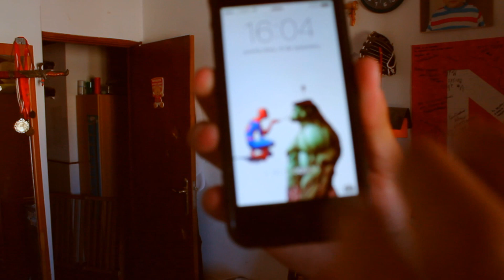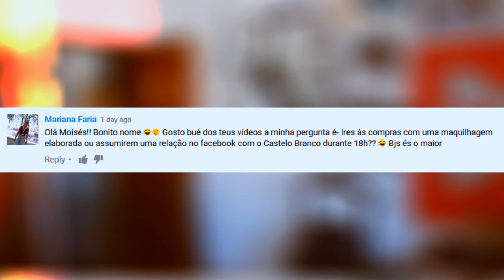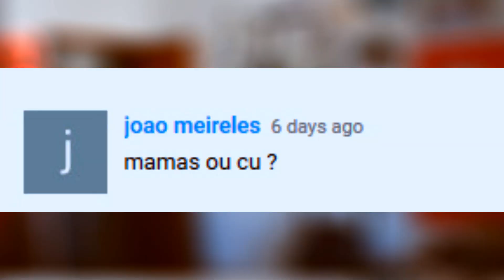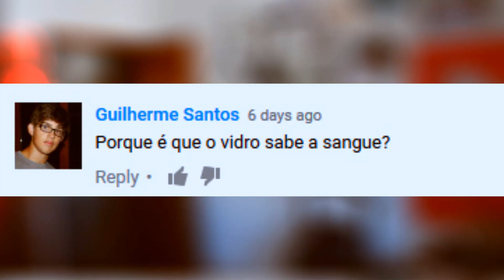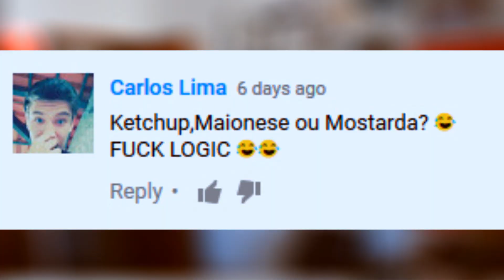Pergunta Q'Eu Provavelmente Respondo - Partiram-me a inteligência, outra vez #8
Que saudades de fazer um destes!!!